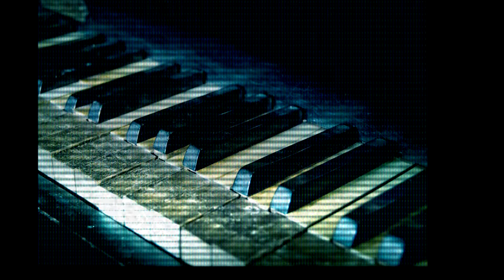Piano Breeze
Ausschnitt aus "Ungeduld des Herzens" ( S. Zweig )
Schauspielhaus Salzburg
Musik Fabio Buccafusco
Regie Rudolf Frey
Bild von Rudy and Peter Skitterians auf Pixabay